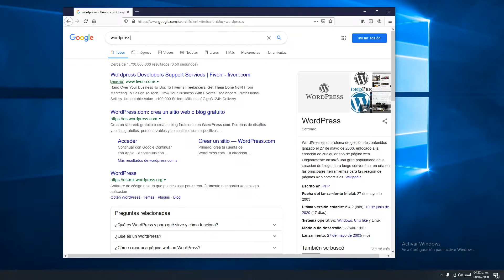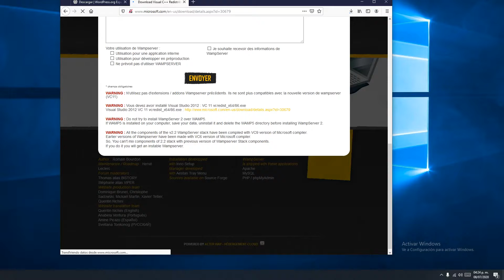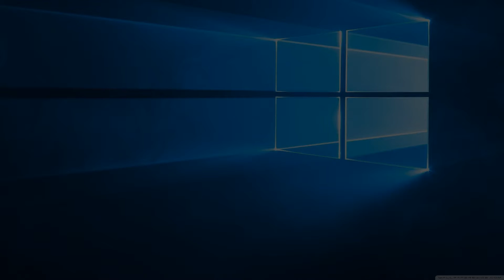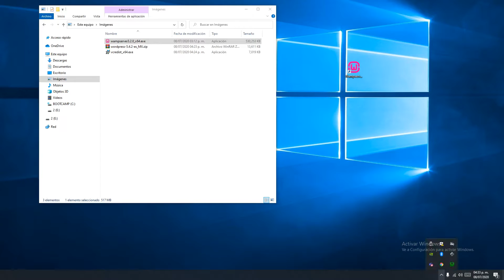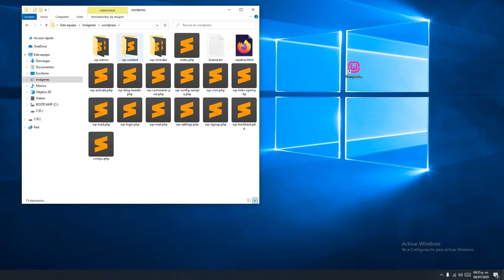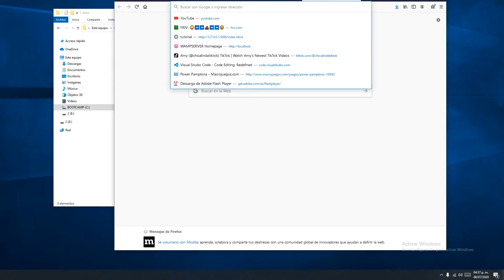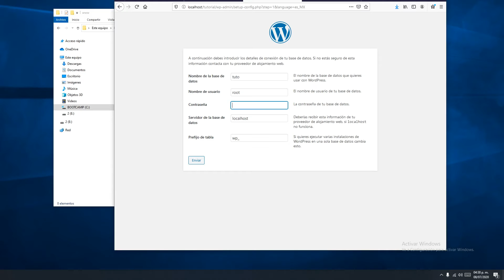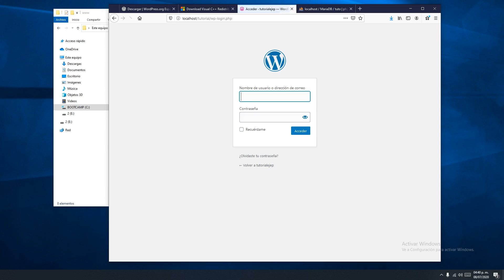INSTALAR WORDPRESS en WAMPSERVER (ACTUALIZADO) ✅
En este tu tutorial veremos como instalar wordpress en wampserver en la plataforma de windows10

🚀✅Tambien CREAMOS tu PAGINA WEB
manda MENSAJE A WHATSAPP